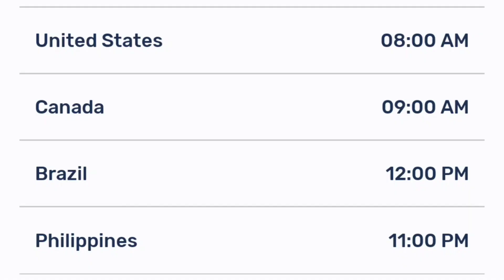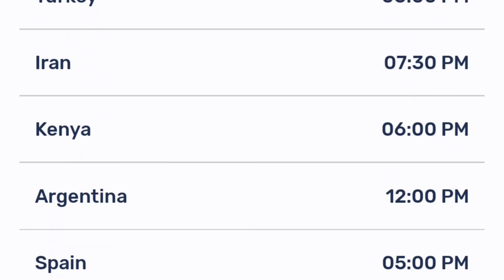Vanitas no Carte Episode 2 Release Date And Time